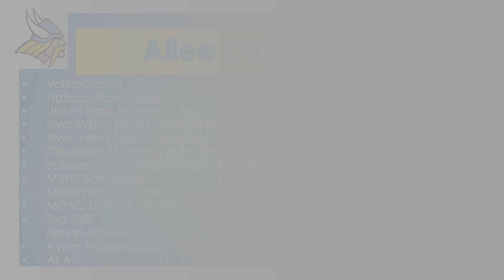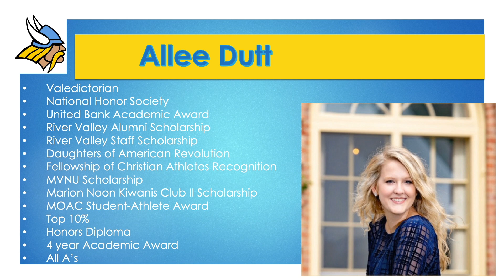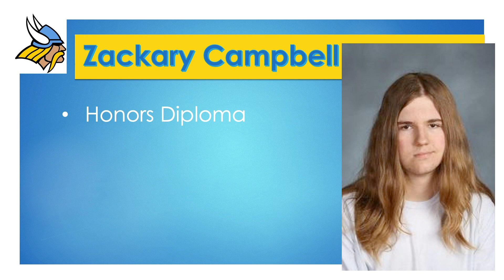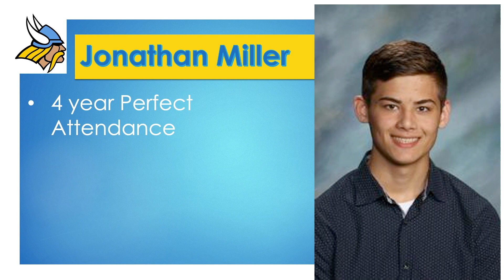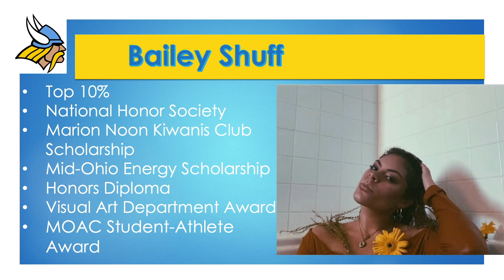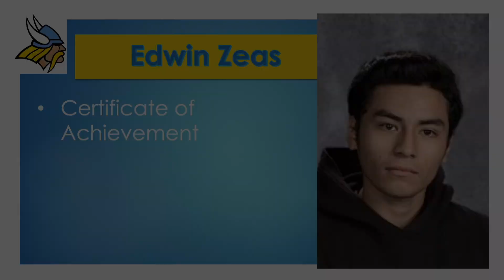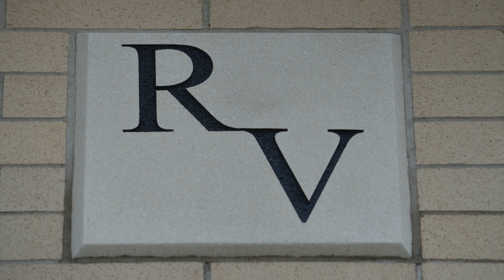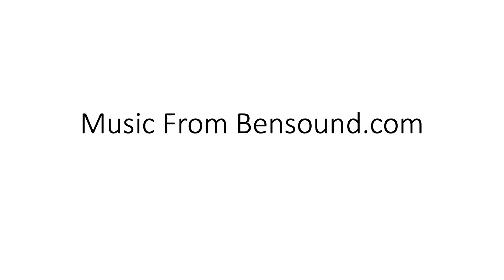Senior Recognition 2020